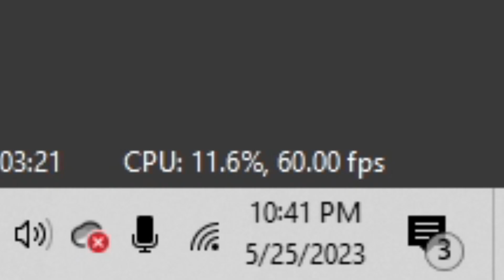It's my borthday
SEE YOU ON THE BIRTHDAY STREAM TOMORROW NIGHT! or uh tonight. WHATEVER.